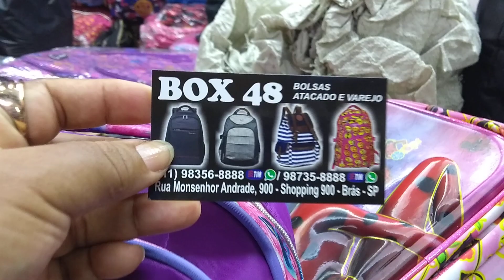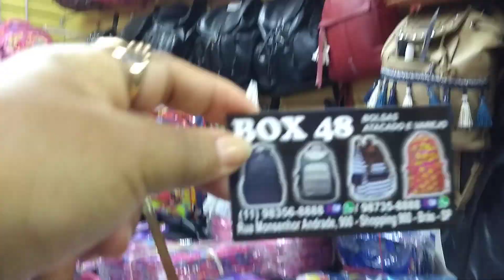MOCHILA INFANTIL NO BRÁS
Link 1-